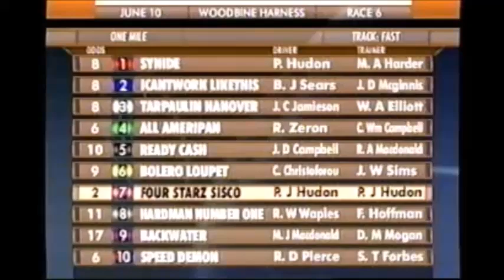2006 Woodbine FOUR STARZ SISCO Phil Hudon North America Cup Elimination